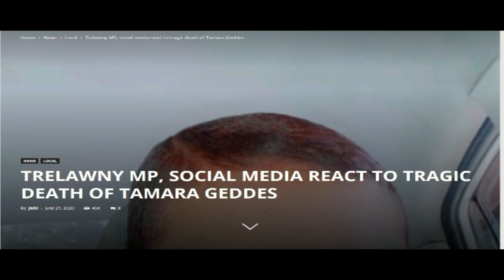(RIP) W0MAN MVRDERED AFTER REFUS!NG TO HAVE S3X WITH GVNMAN + 3 PER$0N $H0T IN ST ANDREW & VENDOR